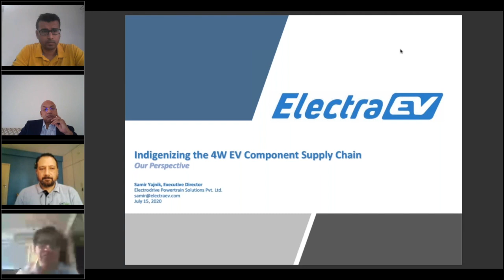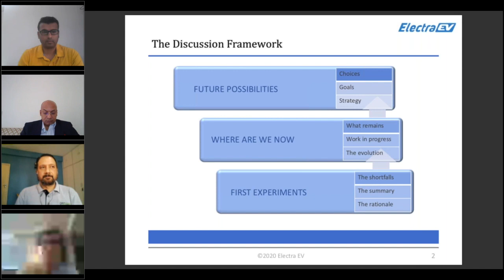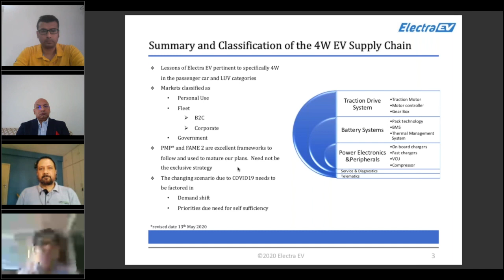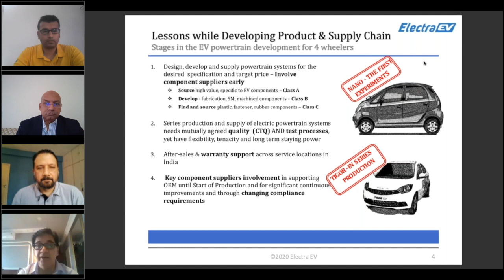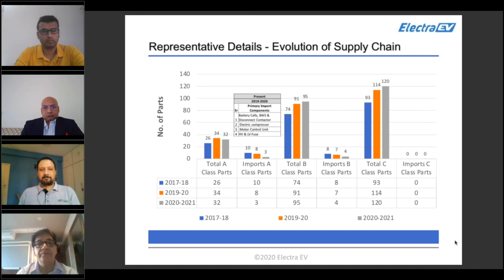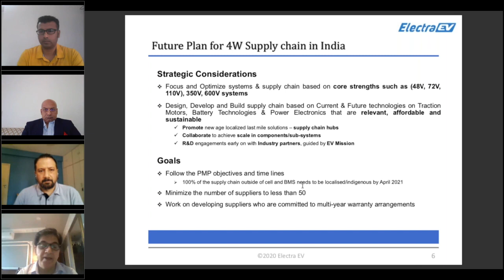Samir Yajnik, ED - Electra EV | Localising the 4W EV Component Supply Chain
EVreporter Webinar on - 'Challenges and Opportunities in the Localisation of EV Component Supply Chain' | 15/07/2020 | Session 2

More than 2,000 electric 4Ws on Indian roads are running on the powertrains developed by Electra EV. Mr Ratan Tata is an investor in the company in a personal capacity. Mr Samir Yajnik shares about Electra EV's journey towards localising the components for electric 4W powertrains and lessons learnt over the last 3 years.

Summary and Classification of 4W supply chain: 02:09
Lessons while Developing Product and Supply chain (and Stages in EV powertrain development for 4Ws): 05:12
Evolution of Supply Chain at Electra EV: 09:42
Future Plan for 4W Supply Chain in India: 11:54